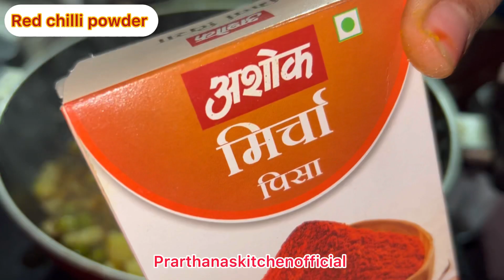Aloo Matar Ki Bhijiya 😋| Aloo matar ki bhujiya recipe 😍 | Prarthana’s kitchen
your Query:

आलू भुजिया किस चीज से बनता है?
आलू भुजिया शाकाहारी है?
आलू भुजिया की स्पेलिंग क्या है?
सबसे अच्छा भुजिया कौन सा है?
बीकानेरी भुजिया का मालिक कौन है?
प्याज और लहसुन क्यों नहीं खाना चाहिए?
प्याज और लहसुन क्यों वर्जित है?
भुजिया कैसे खाते हैं?
गुजरात में आलू को क्या बोलते हैं?
भुजिया का आविष्कार कहां हुआ था?
भारत का राष्ट्रीय नमकीन कौन सा है?
What is the English of AALU matar?
What is aloo matar made of?
Does Aloo Mutter have dairy?
What is the price of aloo matar?
What is Mutter called in English?
What are the health benefits of aloo matar?
What is dry matar?
How do you make dried peas soft?
Which matar is used in chaat?
What is the price of potato per kg?

Ingredients List :
1. Potato ( आलू) - 4 Piece
2. Matar ( मटर) -
3. Onion ( प्याज) - 1 Piece
4. Green Chilli ( हरी मिर्च) - 4 Piece
5. Mustard Oil ( सरसों का तेल) - 2 tsp
6. Jeera ( जीरा) - 1tsp
7. Rai - 1/2 tsp
8.Haldi ( हल्दी) - 1 tsp
9. Kitchen king Masala - 1 tsp
10. Chaat Masala - 1tsp
11. Red Chilli Powder - 1/2 tsp
12. Chicken Masala - 1 tsp
13. Garam Masala - 1/2 tsp
14. Salt as taste
15. Dhaniya leave ( धनिया के पत्ते)

homemade